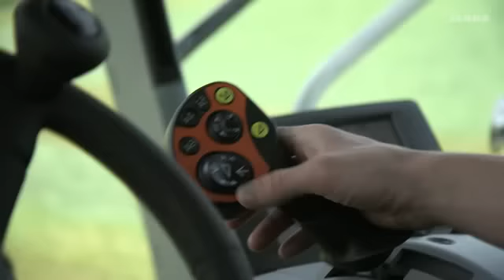CAM PILOT. Sistema di guida per la raccolta delle andane.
CAM PILOT è un sistema di guida automatica per la raccolta delle andane con un pick up. E' sostanzialmente una videocamera che assiste l'operatore rilevando un'andana da una distanza di 10 metri davanti l'operatore. Disponibile per la nuova serie JAGUAR 800 e 900.